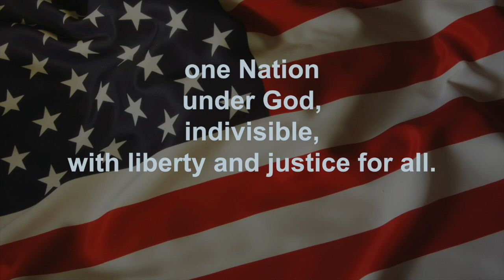10 11 24 Announcements